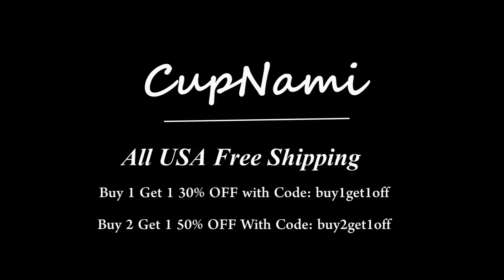Stripe Off Shoulder One-Piece Swimsuit AJ222-4